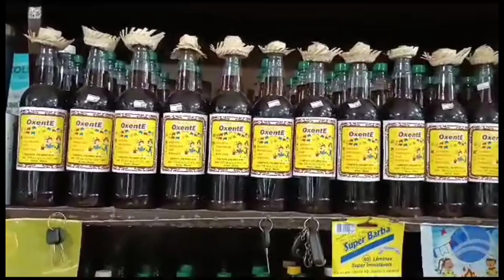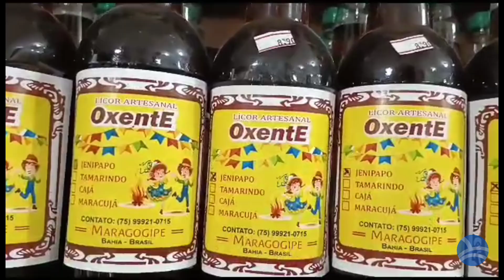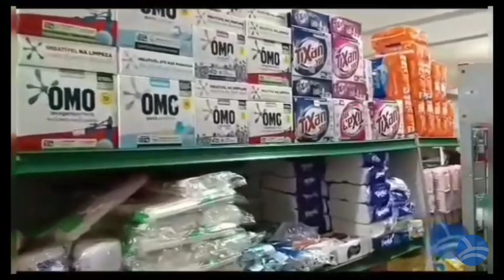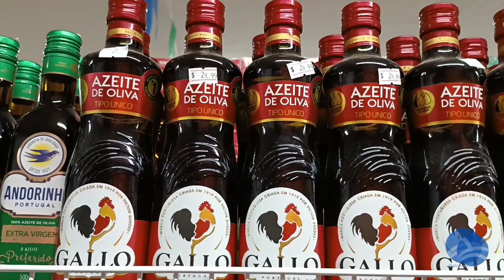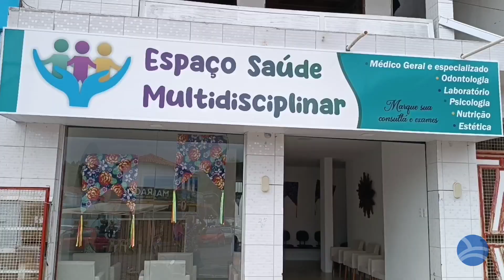Virgílio no Forró do Cais 2023.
Virgílio é para o Forró do Cais de Maragogipe, o que Ivete Sangalo é para o Festival de Verão Salvador. É de uma importância sem igual. (Márcio Reis).